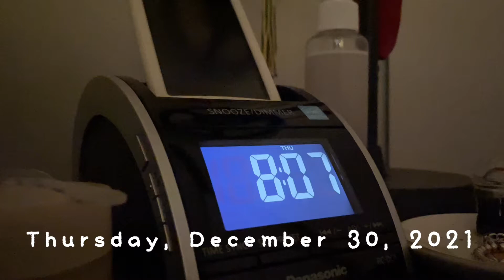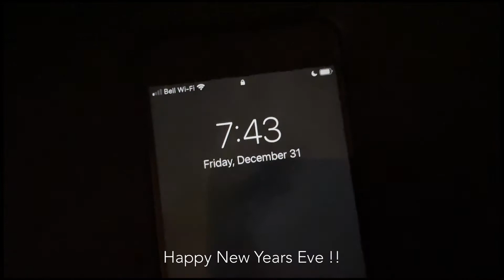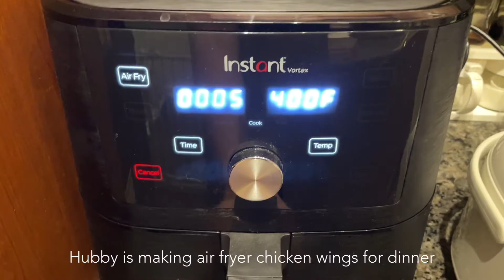Work from Home | Happy New Year | Mahjong | Relax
Location : Toronto, ON, Canada
Camera : iPhone 12
Edit : Vllo